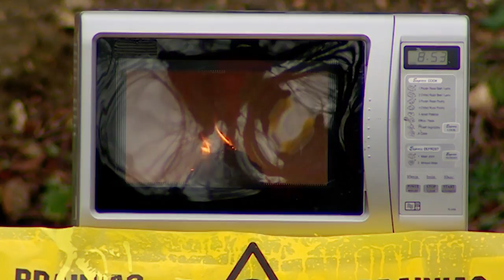Nitrous Cellulose + Microwave=? | Brainiac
When you mix microwaves with a highly unstable component you know you're getting into trouble.